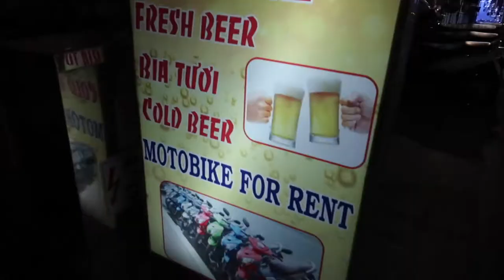ADVENTURES IN IMPERIAL CITY - Hue Vietnam